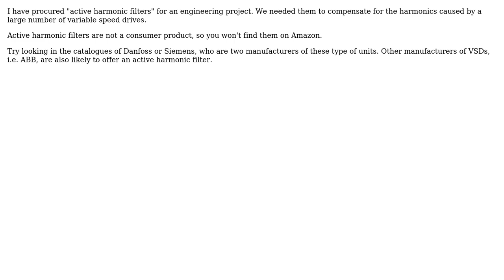Engineering: What is the commercial name of active power filters?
With thanks & praise to God, and with thanks to the many people who have made this project possible! | Content (except music & images) licensed under CC BY-SA | Music | Images & others | With thanks to user user7083 user Li-aung Yip user Carter Nolan and the Stack Exchange Network Trademarks are property of their respective owners. You are responsible for your own actions.